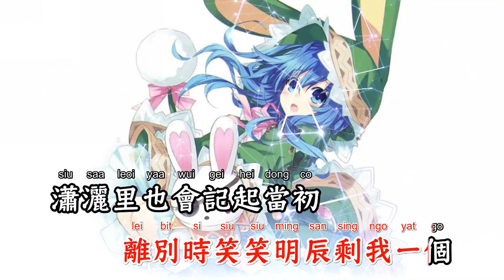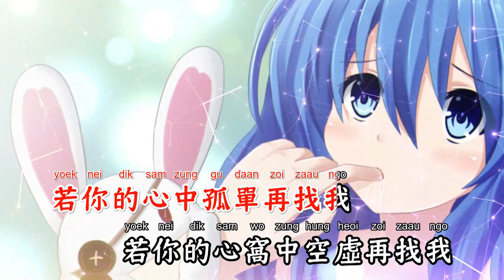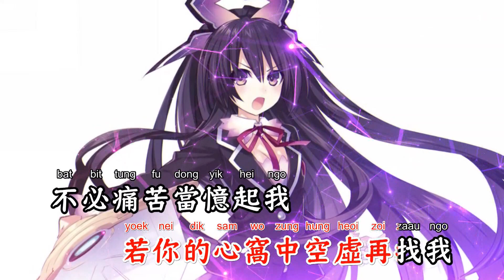现代爱情故事(DJ版)(粤语版) - 梦涵【备有清晰版伴奏】